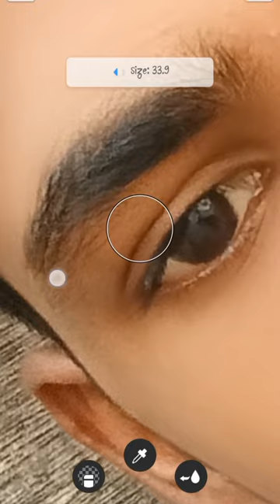photo editing face clear / photo safe kerna wala app / skechbook / new editing video